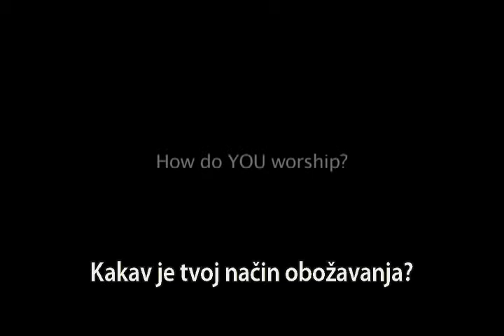Obožavanje (serija Doživite radost) - produkcija tedMedia